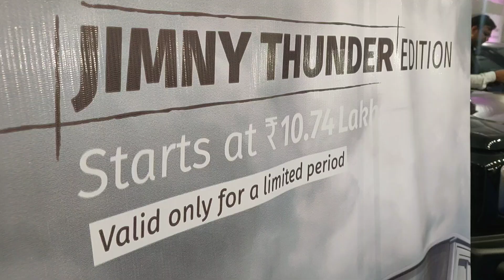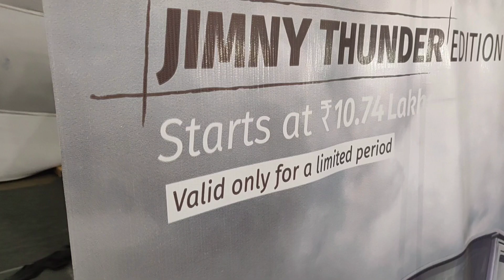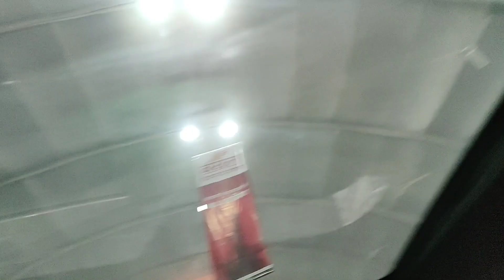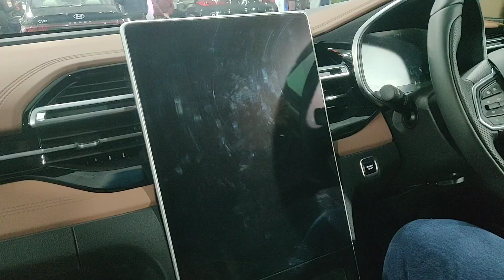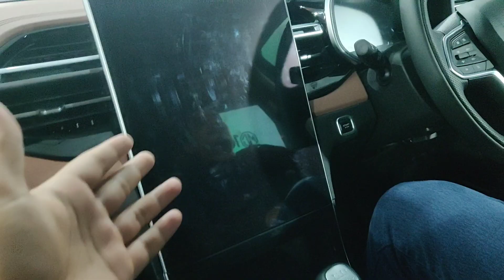Autoexpo Wheelie 2.0 || Bhopal 📍 Full Masti Must Watch 🔥🙌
It was basically a auto expo in bhopal at rani kamlapati railway station .

Shukriya 🙇